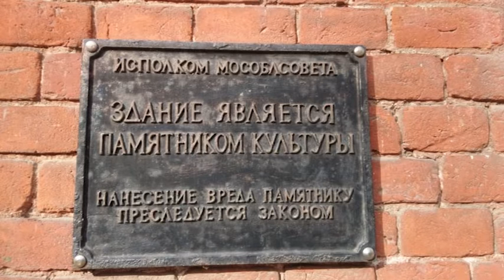(12+) Пожилые мытищинцы побывали в Клину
Пожилые жители городского округа Мытищи сегодня побывали в Клину. Они посетили храм иконы Божией Матери «Всех скорбящих радость» и музей-заповедник Петра Ильича Чайковского. Экскурсионный автобус отправился рано утром от здания администрации городского округа Мытищи. Напомню, с 1 октября на территории городского округа Мытищи, как и всего Подмосковья, стартовал проект губернатора Московской области «Активное долголетие». Он включает в себя 10 направлений. Одно из них - «Активность» - предлагает туристические и экскурсионные поездки. Каждую среду мытищинки, которым исполнилось 55, и мытищинцы, которым 60, могут бесплатно совершить интересное путешествие. Эта поездка уже третья. Ранее пожилые жители муниципалитета познакомились с жостовским промыслом и достопримечательностями Серпухова. Недостатка в желающих посетить памятные места Подмосковья нет, даже несмотря на то, что проект «Активное долголетие» стартовал всего две недели назад. В Клину сегодня побывали 40 мытищинцев серебряного возраста.